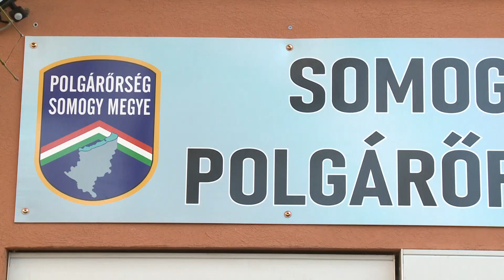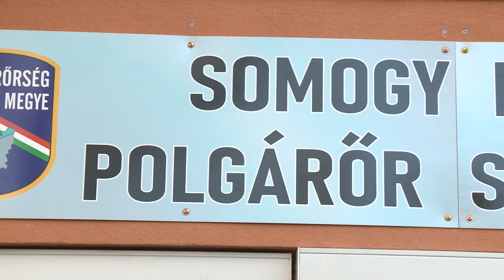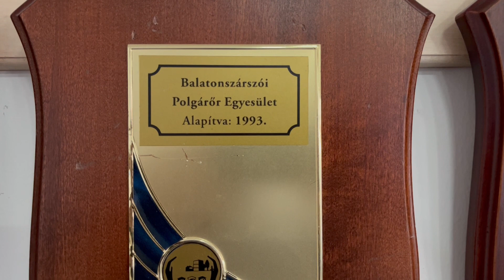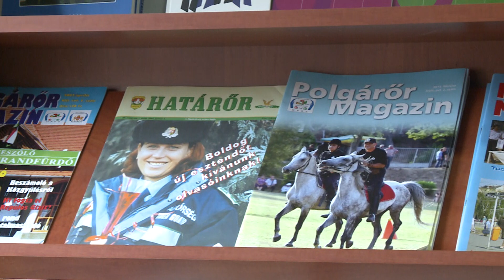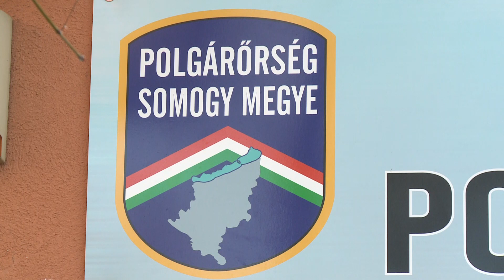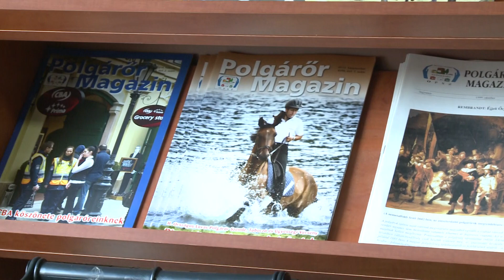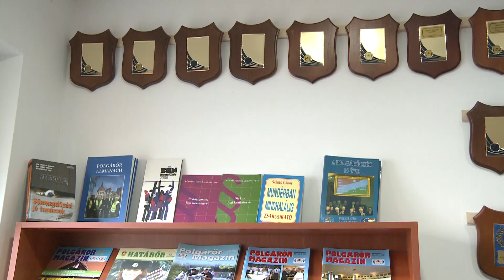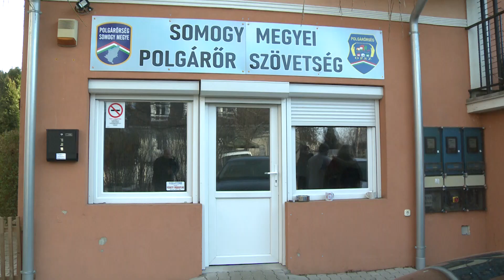Poór Gyula, a Somogy Vármegyei Polgárőr Szövetség elnökének tájékoztatója 2023. február